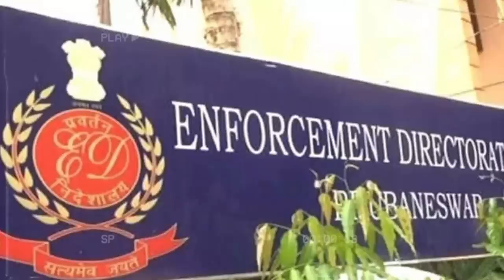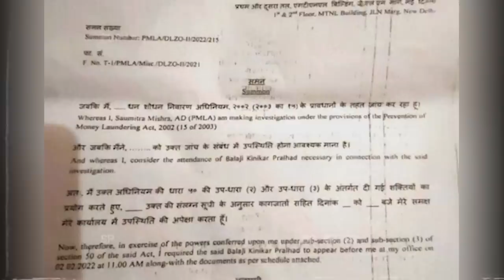मोठी बातमी ; फडणविसांनी फासे फेकले! थेट वाघीण होणारं जेरबंद?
फडणविसांनी  फासे फेकले! थेट वाघीण  होणारं जेरबंद?